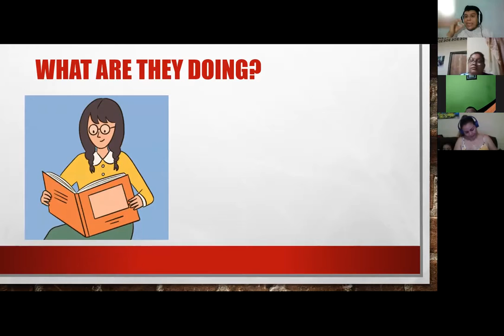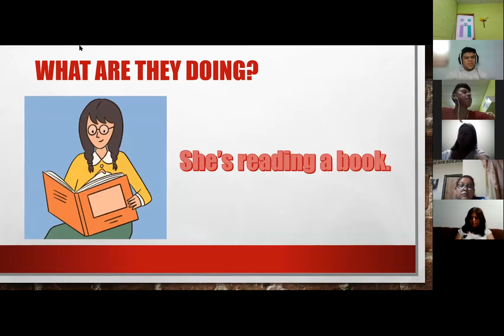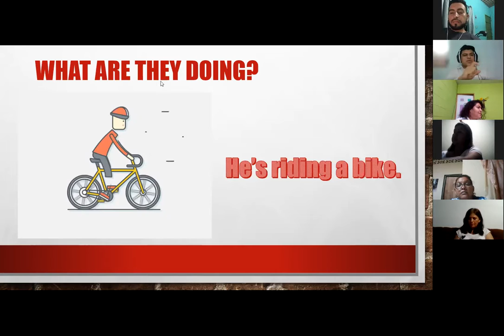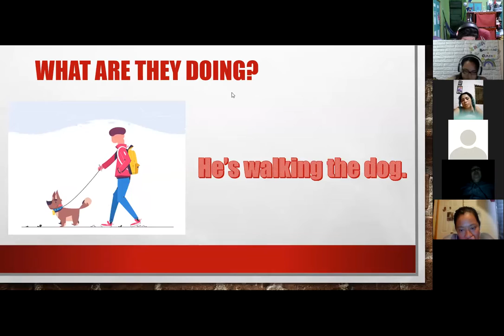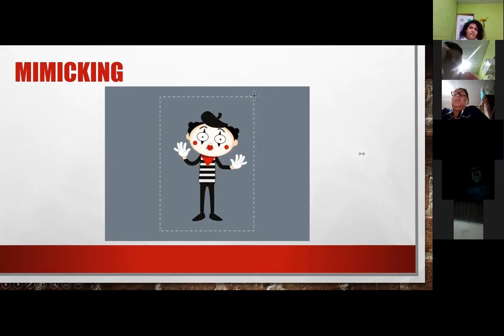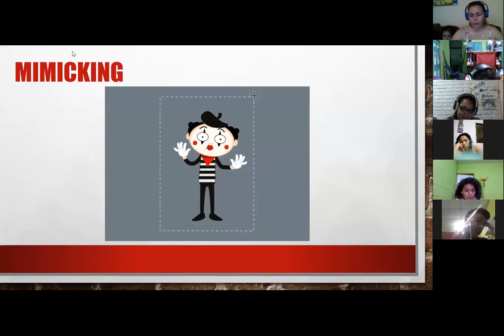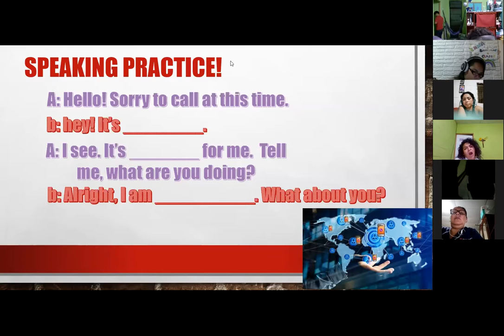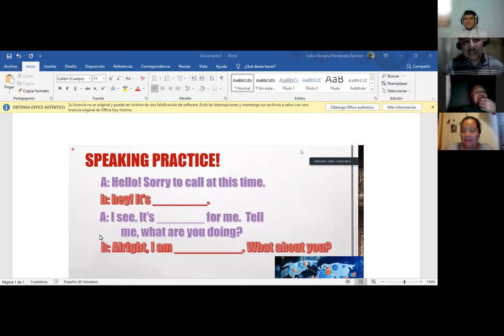Ingles Corporativo- Session 13 - What are you doing?